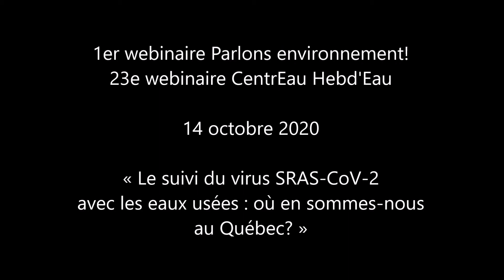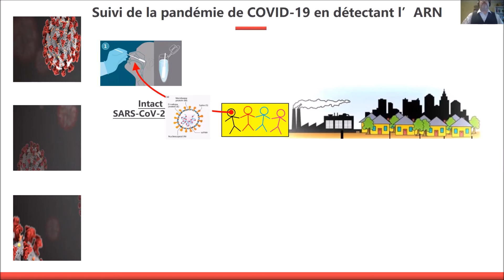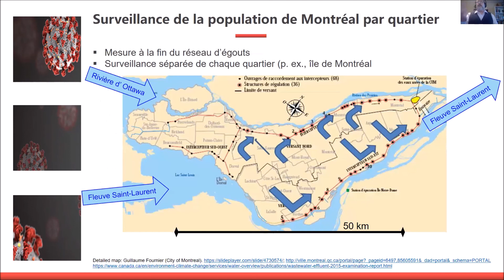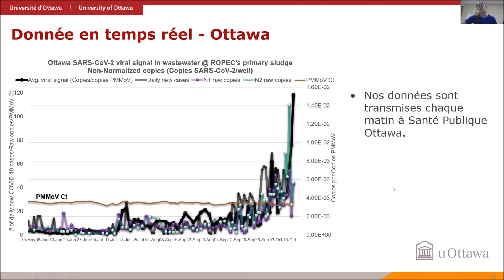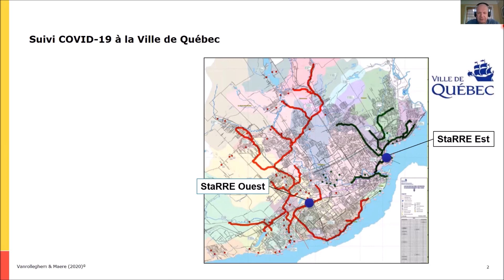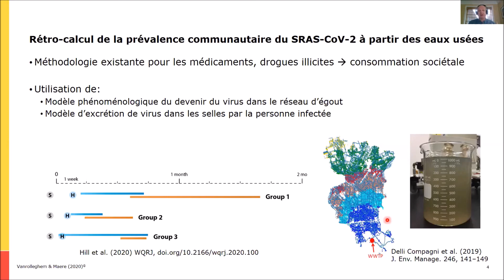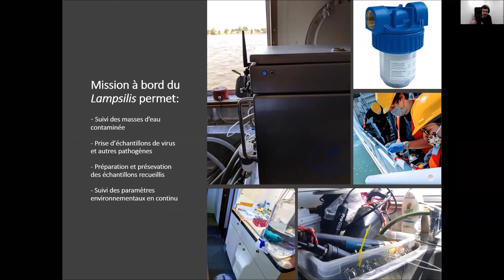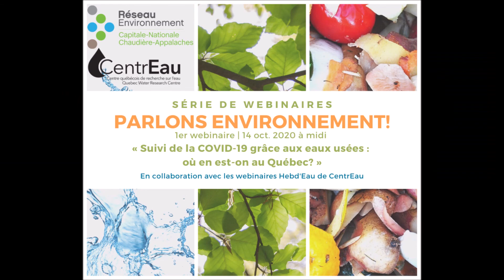CentrEau Hebd'Eau #23 + Parlons environnement! #1 | Suivi de la COVID-19 avec les eaux usées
Le Comité régional Capitale-Nationale/Chaudière-Appalaches de Réseau Environnement et CentrEau s'associent pour vous présenter ce premier webinaire de la série Parlons environnement! – une série de conférences sur différents sujets d'actualité en environnement.C'est aussi le 23e webinaire
de la série CentrEau Hebd'Eau.

Dans ce webinaire, un panel de spécialistes vous parle de la façon de suivre l'épidémie du virus SRAS-CoV-2 par les eaux usées.